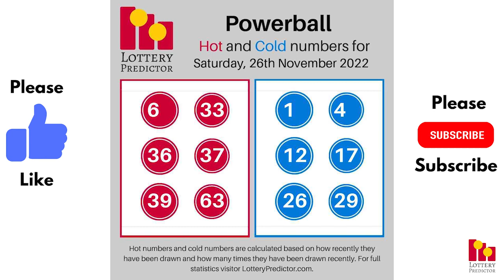November 26th 2022 - Lottery Lucky Numbers, Birthday Numbers, Horoscope Numbers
Here are the lottery lucky numbers, birthday numbers, horoscope numbers, and lottery affirmation for November 26th 2022.